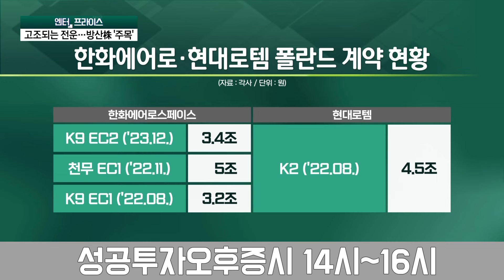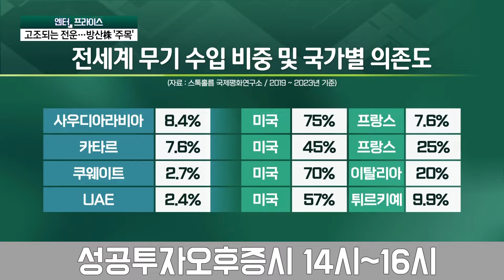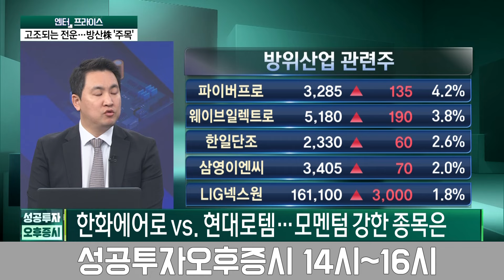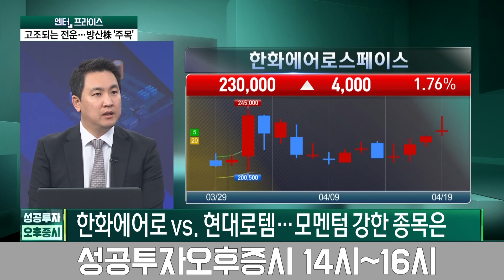폴란드 차관단 직접 온다! K-방산 30조 2차 수출 주인공은? / 정호진 기자 / 엔터프라이스 / 성공투자 오후증시 / 한국경제TV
● 이근형 앵커
출연자 : 정호진 기자, 지수희 기자, 이광무 와우넷파트너